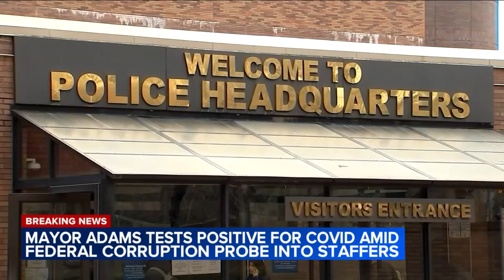Mayor Adams tests positive for Covid amid federal corruption probe into staffers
Lauren Glassberg has the latest on the FBI probe into government staffers as Mayor Adams tests positive for covid.